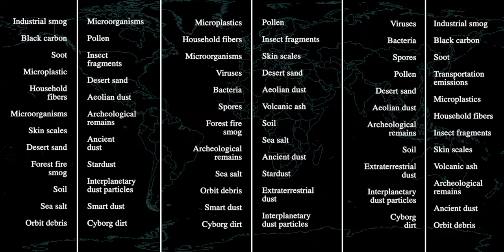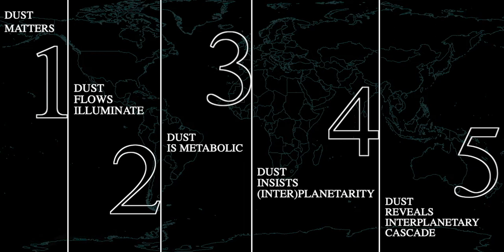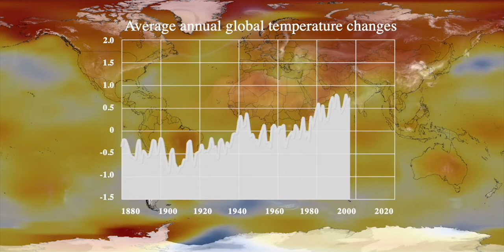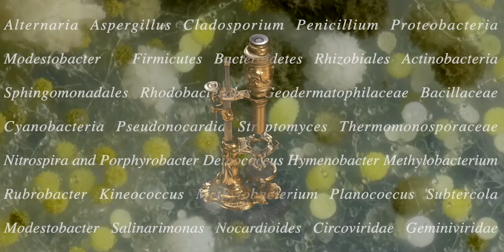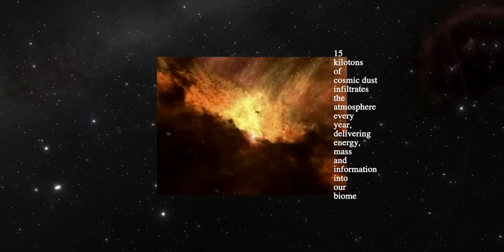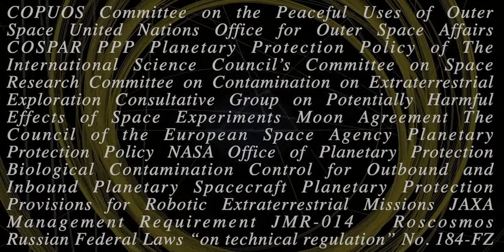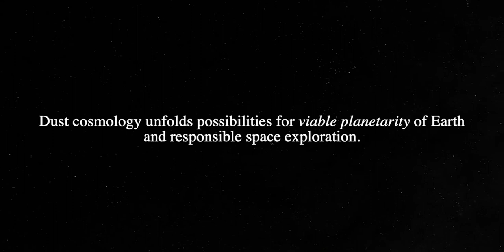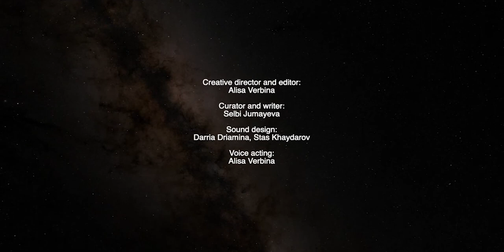TTF 2021 – Dusts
Dusts / о Пылях
Alisa Verbina (RU) | Selbi Jumayeva (TM) | Dmitrii Aparin (RU)

Dirt or displaced matter? A third of the Earth's terrestrial area will be subject to drier conditions due to hotter temperatures and changing precipitation patterns. The largest areas with high dust intensities are in the Northern Hemisphere, a broad dust belt that extends from the west coast of North Africa, over the Middle East, Central and South Asia, to China. Terrestrially, dust and sandstorm-derived microbiota contain a spectacular diversity of bacteria, viruses, and fungi feeding on - and cohabiting with - each other. Industrial processes drive an increasing amount of circulating dust in the atmosphere, complicating greenhouse gas-driven anthropogenic global warming. The properties and functions of dust are entangled with human activities and effects on Earth, as co-producing and active agents of planetary ecosystems within larger interplanetary dynamics. From 2015 to 2018, Deinococcus radiodurans - a bacteria known for its extraordinary capacity to survive high levels of radiation - was exposed to extraterrestrial conditions outside of the International Space Station, and did not exhibit any lasting damage. It is inevitable that the level of microorganism transportation and delivery to extraterrestrial space will in perpetuity exceed those of intended human species. While the theory of panspermia is still debated, panspermian logic outlines how omnipresent dust is vital to planets and central to planetarity.

Credits:

The project was developed during The Terraforming 2021 at the Strelka Institute for Media, Architecture and Design in Moscow, Russia

Project team: Alisa Verbina, Selbi Jumayeva, Dmitrii Aparin
Program Directors: Benjamin H. Bratton, Nicolay Boyadjiev

Additional Credits:

Curator and writer: Selbi Jumayeva
Creative director and editor: Alisa Verbina

Sound design: Darria Driamina, Stas Khaydarov

Voice acting: Alisa Verbina

Thanks to: Nico Alexandroff, Maksat Babayev, Merve Bedir, Ryan Bishop, Vladimir Esenin, Sona Gasparyan, Alena Ivanova, Adonis Leboho, Lukas Likavcan, Aigerim Kapar, Timur Karpov, Ed Keller, Nazira Kozhanova, Metahaven, Dana Molzhigit, Robert Pietrusko, Xena Poleshuk, Dasha Silkina, Liam Young, Kamila Zakhidova

NASA visualizations credits:
Paul Newman (NASA/GSFC), Eric Sokolowsky (GST), William Putman (NASA/GSFC)
Lori Perkins (NASA/GSFC), Leslie McCarthy, James Hansen Ph.D.(NASA/GSFC GISS)

Documentary Photos of Aral Sea (Uzbekistan): Timur Karpov

Sand Storm in Mangystau (Kazakhstan): instagram:qazaqstandaa_

Salton Sea footages: Vic Rincon

Tsunami in the depth of the soil: Edith Hammer, P. Micaela Mafla-Endara

The soil flight simulator for the The Living Soil Beneath Our Feet lecture: Tim Burykin

Growing of hyphae and septa formation in Alternaria sp.: Alberto Melappioni

Time lapse of some Cladosporium spores: Microworld Illustrated

Other:

The Cleveland Museum of Art
American Museum of Natural History, New York, NY
Nikon Small World (Dr. Wim van Egmond)
Elements envato stock footages and graphics
Blue-green Algae from Pond to Lab.
(Cyanobacteria) by Journey to the Microcosmos